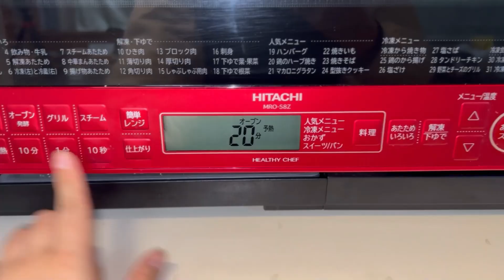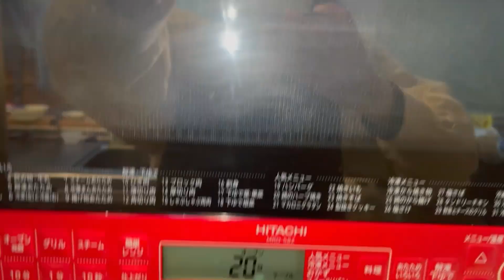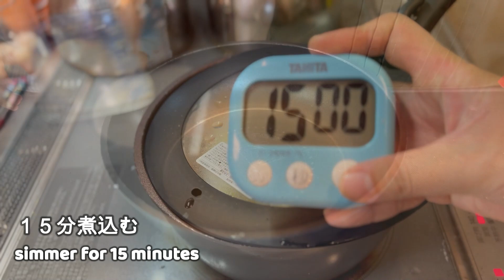野菜が苦手な子供のためにトロトロに煮込んだ白菜シチューと捏ねないフォカッチャを作ってみた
旬な白菜を使ってトロトロに煮込んだ白菜シチューと捏ねないフォカッチャを作ってみました。
【フォカッチャの材料】
・塩　5g
・砂糖　20g
・オリーブオイル(仕上げ用)　20g
・粗塩(仕上げ用)　ひとつかみ
[Ingredients for focaccia]
・Salt 5g
・Sugar 20g
・Olive oil (for finishing) 20g
・A handful of coarse salt (for finishing)
【白菜シチューの材料】
・白菜　5枚
・鶏モモ肉　1枚
・水　400ml
・玉ねぎ　1/2玉
・薄力粉　大さじ2
・牛乳　500ml
[Ingredients for Chinese cabbage stew]
・Chinese cabbage 5 pieces
・1/2 carrot
・1 potato
・1 chicken thigh
・Water 400ml
・1/2 onion
・2 tablespoons soft flour
・Milk 500ml
・Consommé granules 2 teaspoons
・Salted butter 20g
・30g melted cheese
▼前回の動画「畑で新鮮な大根と人参を収穫！野菜苦手な子供達にみぞれ鍋と菜飯を作ってみた」